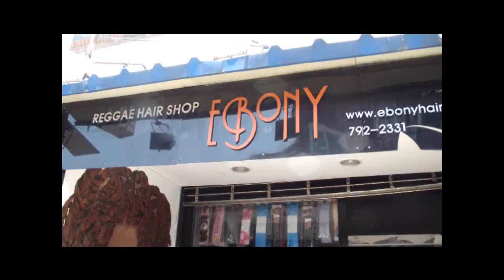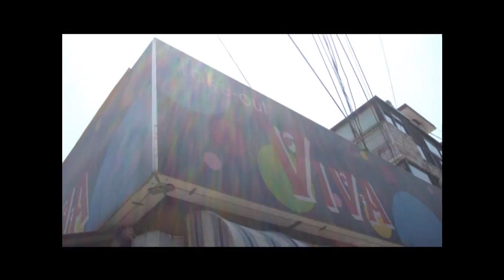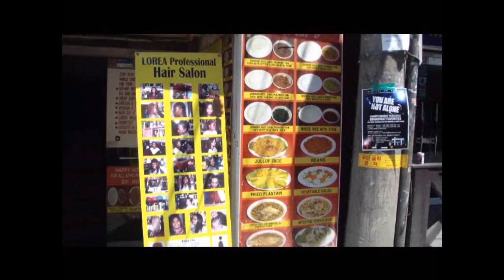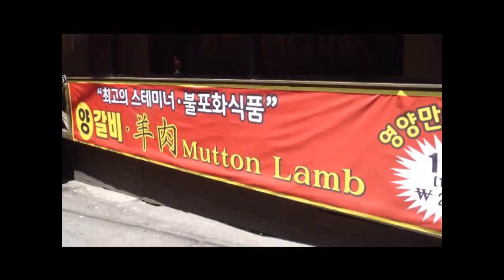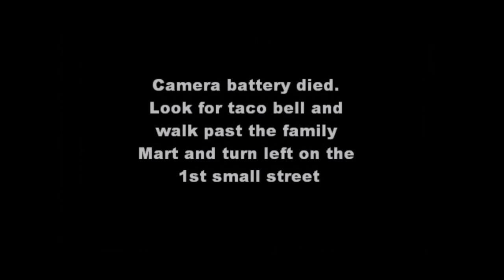Black Hair Shop in Itaewon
Raggae Hair Shop

Open 10am-10pm
Mon-Sun